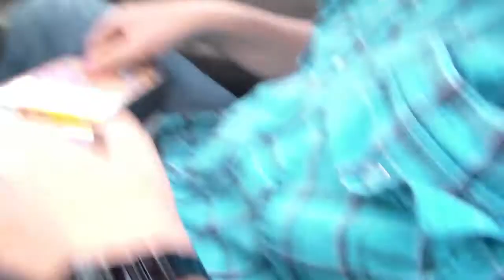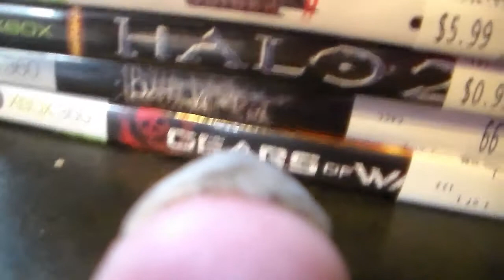Garage Sale Summer Week 2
week 2 of our garage sale summer long special where we travel all over the city and beyond to find all the good deals at garage sales